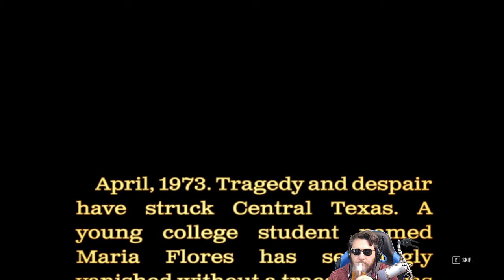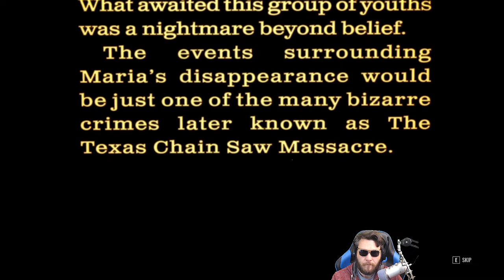So...This Game is Probably The Ultimate Survival Simulator | The Texas Chainsaw Massacre PVP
Channel Guidelines
1. Be kind, civil & respectful to all & English only in chat & comments
2. No constant backseating, spamming, copy paste, or all caps
3. Read the title, description & review thumbnail for details